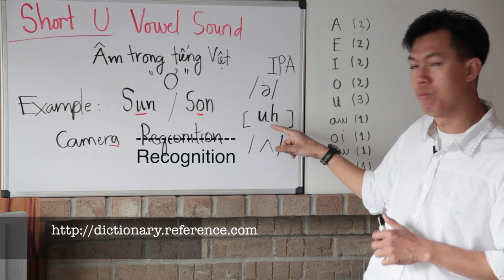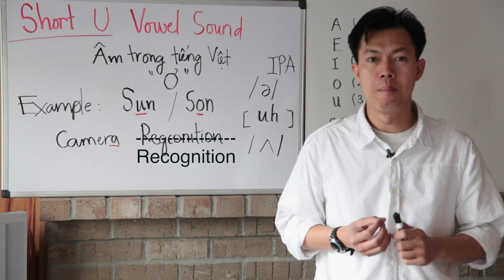Học phát âm tiếng Anh Mỹ - Bài 10 - "Short U vowel sound" - American accent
Xin nhấp vào links dưới đây để xem các âm còn lại trong series: